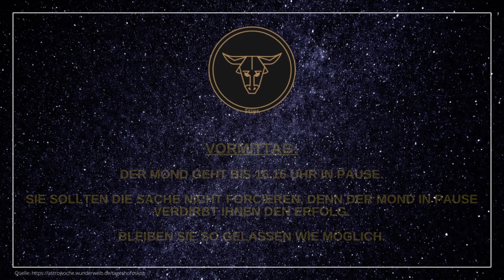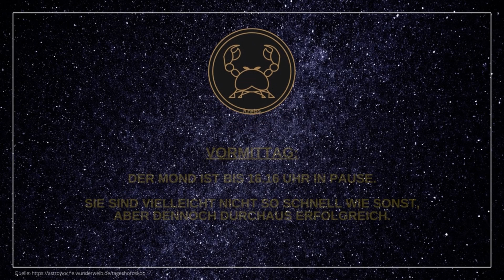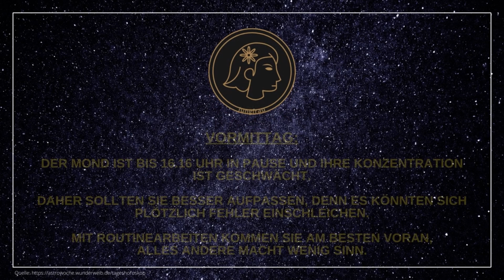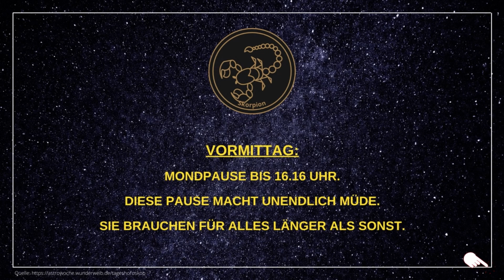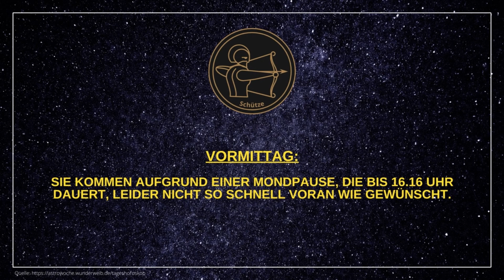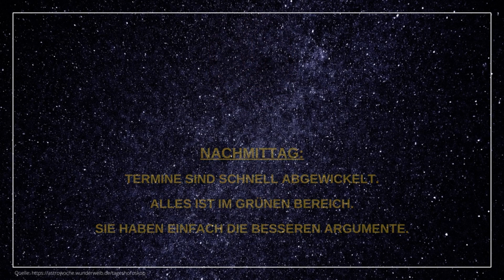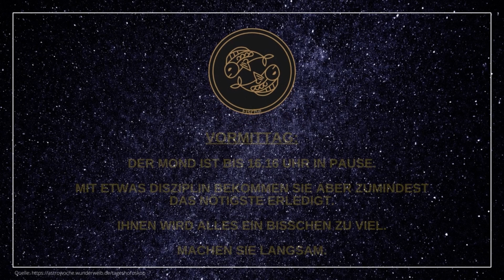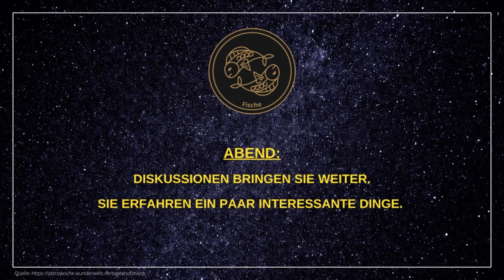Tageshoroskope für Dienstag, den 10.01.23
Hier findet ihr die aktuellen Tageshoroskope für alle 12 Sternzeichen (Widder, Stier, Zwillinge, Krebs, Löwe, Jungfrau, Waage, Skorpion, Schütze, Steinbock, Wassermann, Fische) für heute - Dienstag, den 10.01.23.

🎞️ Kapitelübersicht 🎞️
0:00 Widder
0:46 Stier
1:26 Zwillinge
2:06 Krebs
2:46 Löwe
3:26 Jungfrau
4:06 Waage
4:46 Skorpion
5:26 Schütze
6:06 Steinbock
6:46 Wassermann
7:26 Fische

➡️ Weiterführende Info's ⬅️
⏩ Folge deinen Sternen: Dein persönlicher Astro-Guide, um dein volles Potenzial zu leben - von Palina Rojinski*

Der sympathische TV-Star möchte uns mit ihrem Astro-Ratgeber Kraft und Halt in dieser wilden Welt geben, die uns immer wieder auf die Probe stellt. Der ewige Kreislauf von Sonne, Mond und Sternen gibt uns einen verlässlichen Fahrplan an die Hand, eine Richtung, in die unser Herz gehen soll – und plötzlich tun sich wundervolle Wege vor uns auf. Denn wie Palina selbst sagt: „Wir alle haben den Supernovaglow in uns!“

KOSTENLOSES Meditations-Album!